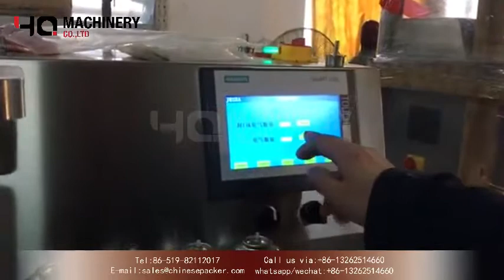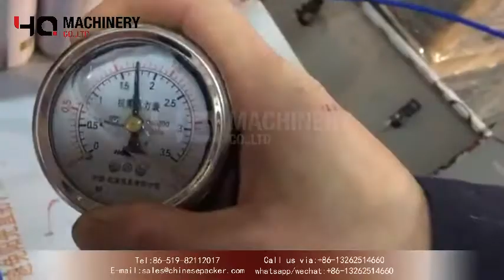aerosol spray filling machine for Medical Oxygen|Aerosol Cans Filler demo llenadora en aerosol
‣‣ wechat / whatsapp / phone no. ► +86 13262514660

This Aerosol filling machine is specifically designed for bag on vavle aerosol products filling, it is PLC controlled, comparing with previous pneumatic control one, this version is improved a lot in efficiency, intelligence, parameters setting, process supvision and trouble shooting. There are two heads seated on the working table, the first head combines the function of vacuumizing, prppellant filling and criimping, more economic propellants are optional for customer such as N2, Co2, Ar or even comperssed air. The second head is aiming to charge the liquid material into bag through the valve, since material is insolated into bag and will not touch propellant, thus this machine is widely used for pharmaceutical, food, cosmetic and other bag on valve products manufacturing. And there is no any limitration about water base, oil base or alcohol based liquid.

Technical parameters :
For valves: 1 " (25.4 mm)
Contents of the filling volume (ml): 20-450
Contents of the input connector: 20 mm diameter stainless steel pagoda connector
Propellant filling volume (ml): 20-450
Propellant input connector: M22 * 1.5 Anti-teeth (for example, with standard 15KG, 50KG liquefied petroleum gas cylinder butt)
Aerosol cans for height (mm): 70-330
For aerosol can diameter Diameter (mm):: φ35 to φ65
Working pressure (MPa): 0.5-1.0
Maximum Air Consumption (m3/min): 1
Production capacity (cans / hour): 100 ml per tank filling of liquid propellant calculations, 1200 cans / hour
Packing size and weight (of ): 1000 mm * 590 mm * 1560 mm, 200 kg